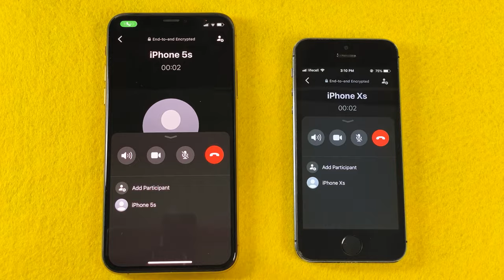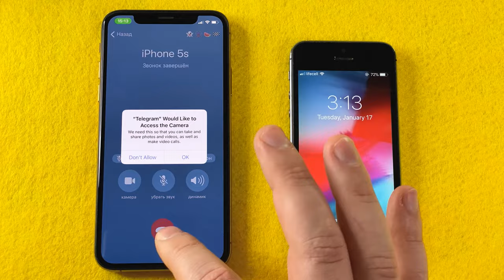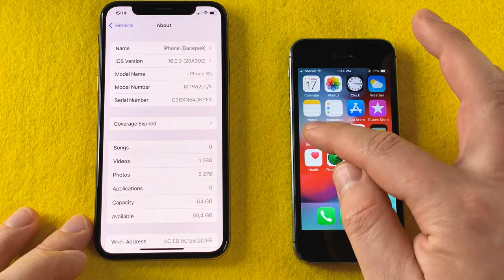iPhone Xs Vs iPhone 5s WhatsApp, Telegram, Viber Incomig & Outgoing Call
Apple iPhone Xs vs Apple iPhone 5s WhatsApp, Telegram, Viber Incomig call & Outgoing Call